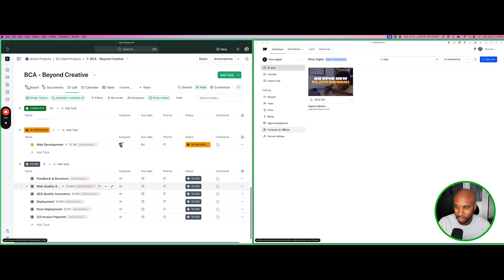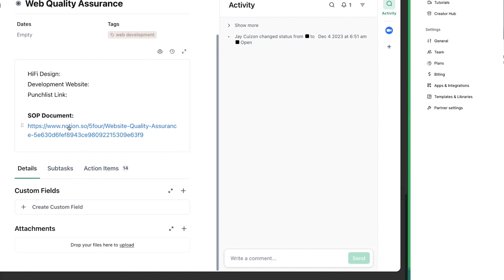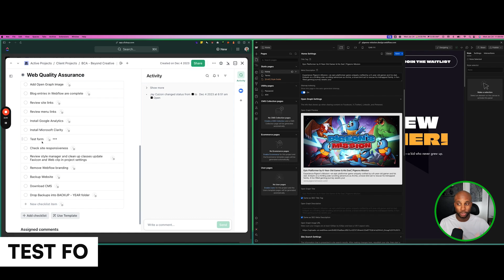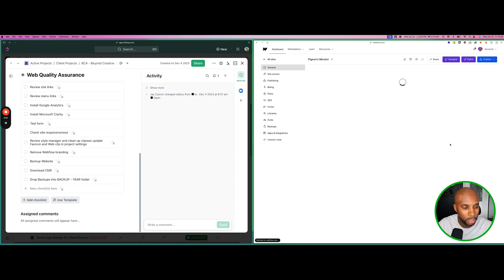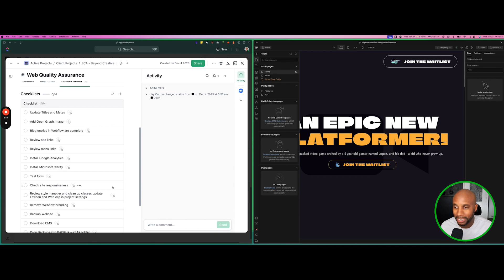The Blueprint: Steal our QA Process for Web Design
Timestamps

0:00 Intro
0:39 Web QA Checklist Walkthrough
4:03 Bonus Checklist
5:14 Outro

👋 ABOUT ME:
John D. Saunders is a Web Designer and Founder at 5Four Digital and an Automation Expert with a decade of experience building brands online.

Working with brands like Land Rover, Audi and the NAACP, he has utilized Website Development, Standard Operating Procedures, Content Marketing and Social Media Strategy to create marketing campaigns that resonate with the consumer and drive consistent sales and conversions.

John’s main focus is to provide VALUE to business owners and entrepreneurs through web design and marketing strategy. By launching an online course with more than 1,900 active students and building, scaling and selling three ecommerce businesses, John hopes to continue spreading digital marketing knowledge around the world while providing stellar marketing tactics to local and national business owners.

Lastly, John recently launched BlackIllustrations.com to provide 40+ FREE illustrations for use with websites featuring people of color. It’s since had over half a million site visitors and 40,000 downloads.